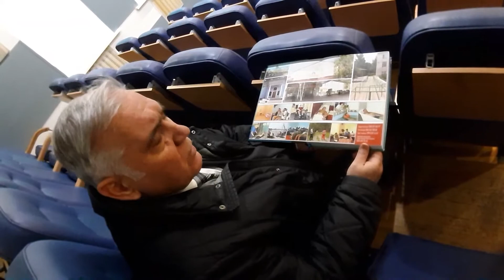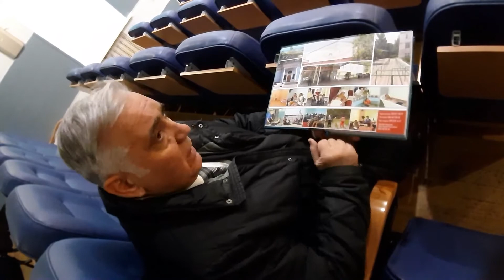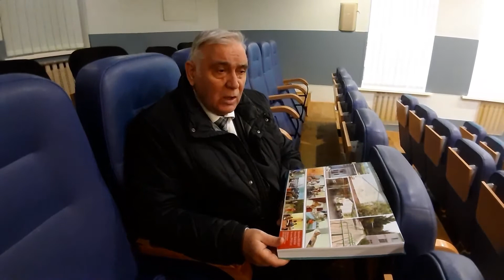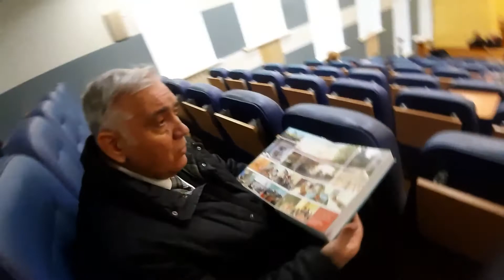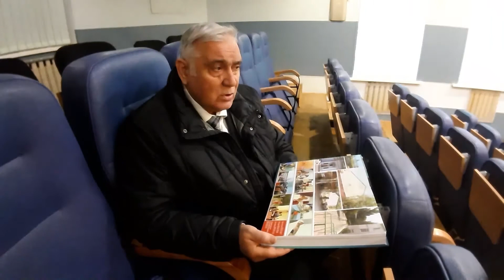Професор Валерій Сокрут, завідуючий кафедри реабілітаційної та спортивної медицини ДНМУ, Краматорськ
Професор Валерій Сокрут, завідуючий кафедри реабілітаційної та спортивної медицини Донецького національного медичного університету у м. Краматорськ, автор книги «Фізична, реабілітаційна та спортивна медицина», розповідає про лікувальну базу університету - санаторій «Слов'янський» - єдиний на сьогодні санаторій України для спінальних хворих